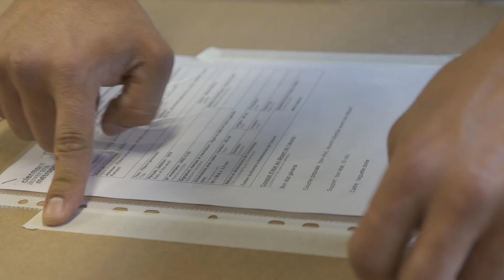Musée d'Art Roger Quillot - Oeuvre en partance pour l'étranger.